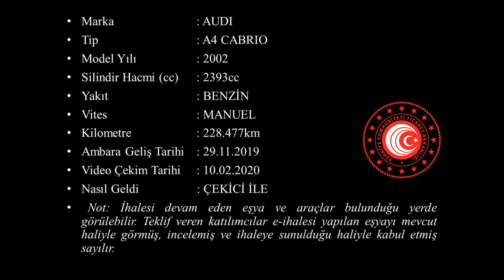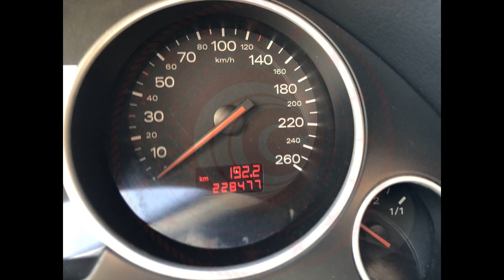G 2019 1318